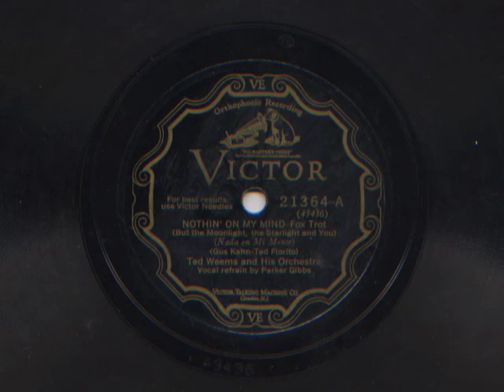Nothin' On My Mind by Ted Weems and his Orchestra, 1928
Vocal by Parker Gibbs.  Take 2. Recorded April 1928.